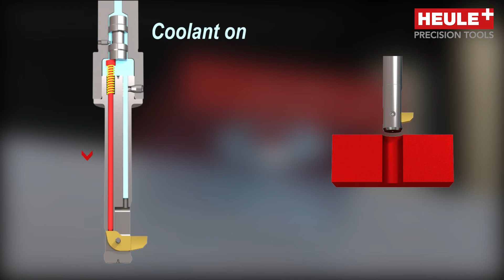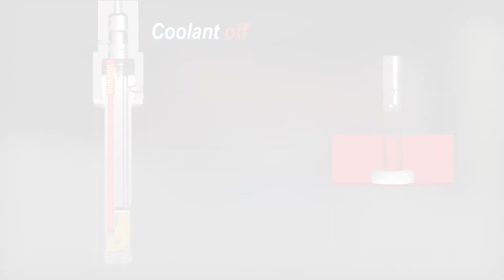BSF – Rückwärtsplansenken bis 2.3 x Bohrdurchmesser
Rückwärtsplansenken bis 2.3 x Bohrdurchmesser. Der BSF ist ein wirtschaftliches Rückwärtsplansenkwerkzeug. Er ermöglicht die Bearbeitung von Anspiegelungen und Plansenkungen, wie beispielsweise Schraubenkopfsenkungen ohne Wenden des Werkstücks. Das robuste Werkzeug überzeugt durch seine Einfachheit und prozesssichere Funktion. Das Ausklappen des Messers erfolgt durch die Aktivierung der Spindel, der Messerrückzug durch den Innenkühlmitteldruck der Maschine.